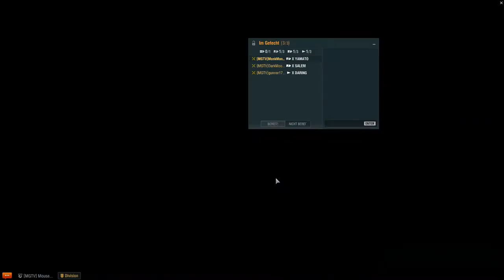Lion + Yamato / #547 / Let´s Play World of Warships / German - Deutsch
Gameplay: MonkMan0162
Viel Spaß!
MfG MonkMan0162 , Dark-Moon-848 , Gunner1701
Playlisten